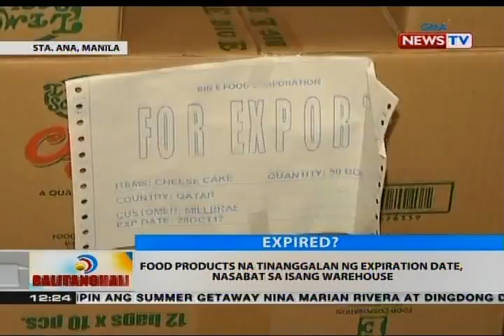Food products na tinanggalan ng expiration date, nasabat sa isang warehouse